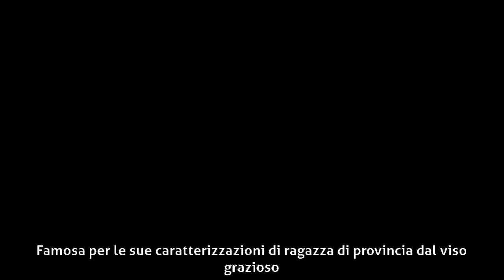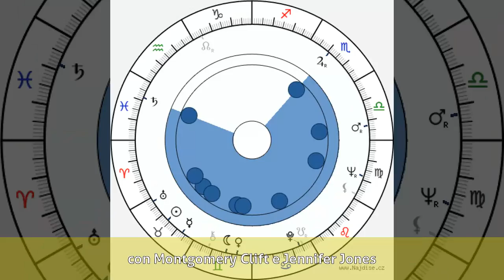Maria Pia Casilio - Biografia